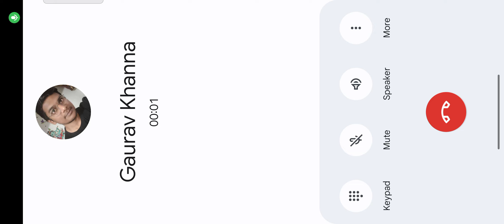shadow fight 4 || Epic battle ☠️ || fighting Gameplay